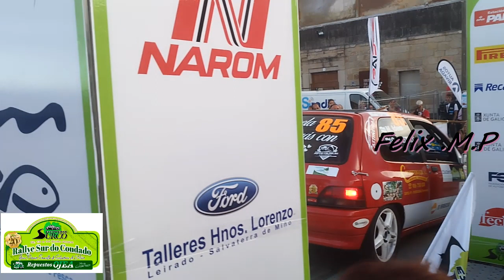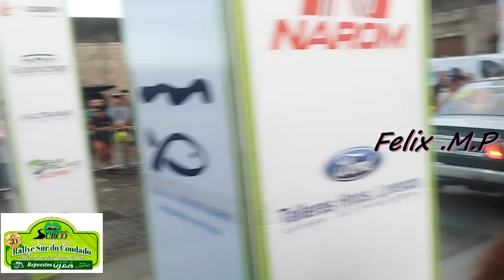sur do condado 2024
resumen del rally